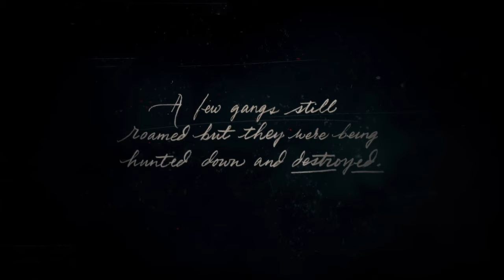Red Dead Redemption 2 Story Mode Episode 1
Im playing through the whole story of red dead redemption 2 episode 1